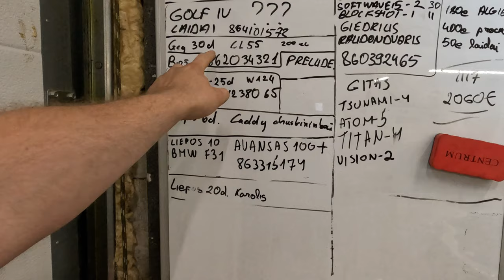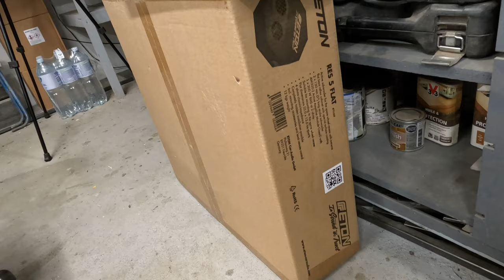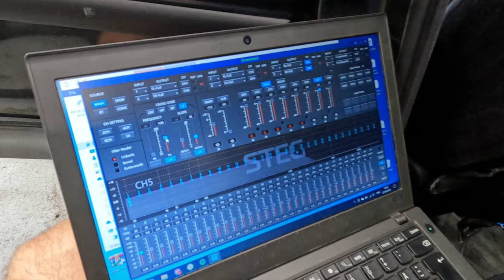Audiostatus Day #2 Stiprintuvas po sėdyne - Preliudės pabaiga - Ponas Džinglas